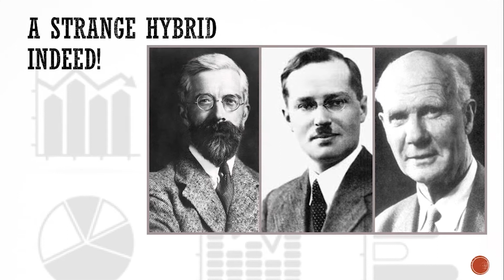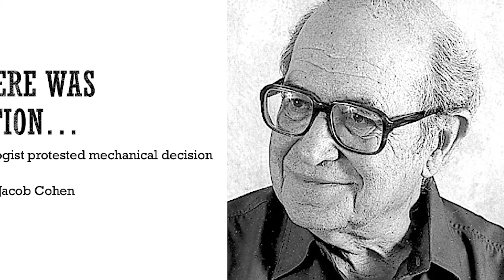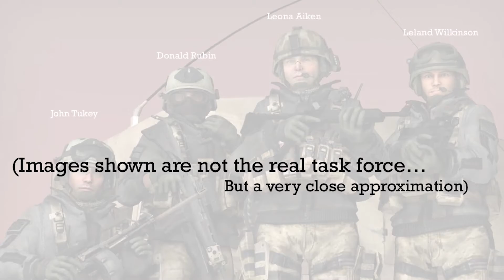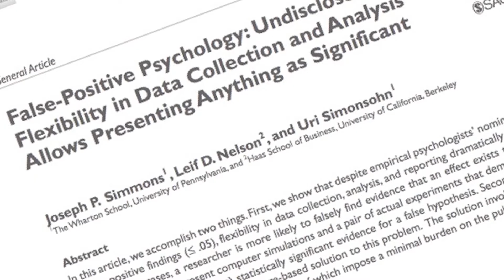Ethics in Statistics Part 1: The birth of the replication crisis in psychology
Psychology is in the midst of a replication crisis. How did it start? Where will it go from here? In this video, I share its origins and note how ethics plays a strong role.